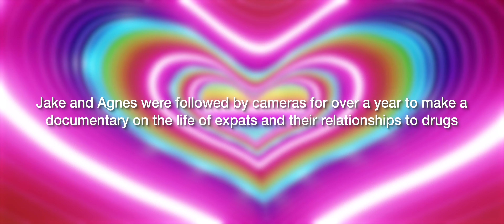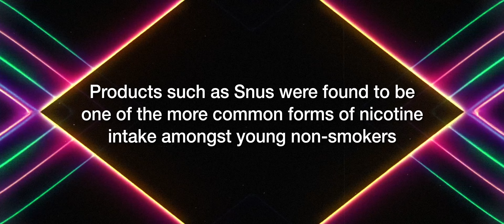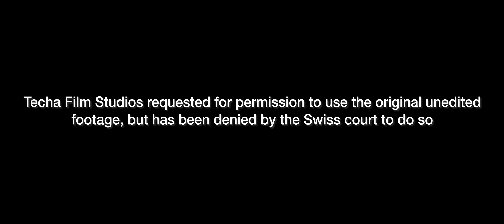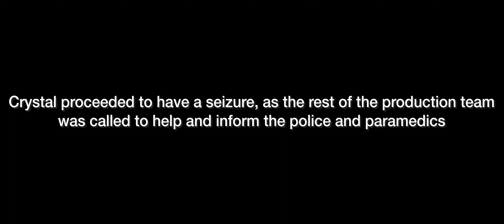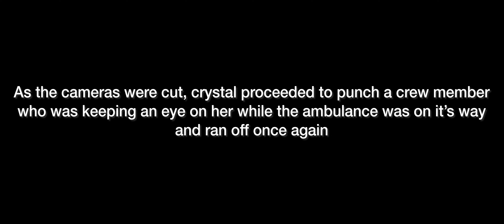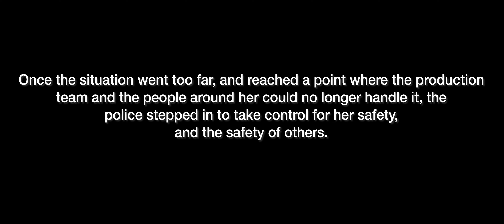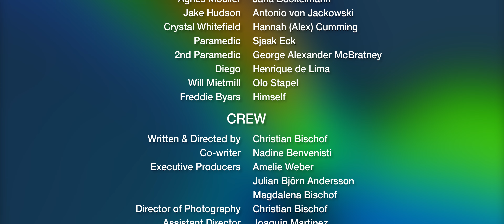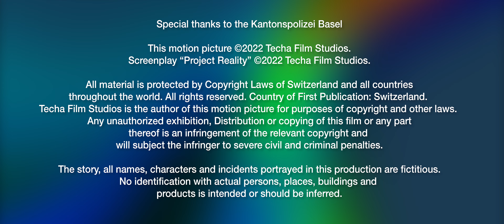Kaleidoscope - The Documentary - TFS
Introducing the hidden world of heavy drug use amongst adolescents in the expat community of Basel/Zurich Switzerland. Presented through the lens of Agnes Moulier and Jacob (Jake) Hudson, we see a typical example of a drug addicted expat suffering a particularly bad trip. However, this particular ‘high’ brings the documentary production to a halt and uncovers a dark world of drug abuse, often buried and ignored by the parents of the affected teens.